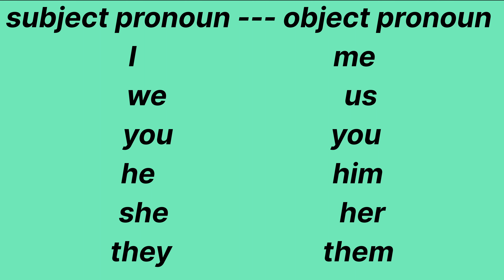Subject Pronoun & Object Pronoun কাকে বলে❓ সহজে শিখুন PRONOUN এর ব্যবহার 👍 Learn Grammar Concepts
TITLE: Subject Pronoun & Object Pronoun কাকে বলে❓ সহজে শিখুন PRONOUN এর ব্যবহার 👍  Learn Grammar Concepts

Description: Welcome to our English Language Speaking Channel, where language mastery meets fun and engaging learning! In this highly anticipated video, we're diving deep into the crucial topic of Subject Pronouns and Object Pronouns.Are you struggling to differentiate between "he" and "him," "she" and "her," or "I" and "me"? Look no further! Our expert instructors break down the complexities of subject and object pronouns in a clear, concise, and entertaining manner.In this comprehensive tutorial, we'll guide you through:Understanding the fundamental differences between subject pronouns (I, you, he, she, it, we, they) and object pronouns (me, you, him, her, it, us, them).Real-life examples and scenarios to illustrate the correct usage of subject and object pronouns in everyday conversations.Common mistakes to avoid when using subject and object pronouns, ensuring clear and effective communication.Pro tips and strategies to boost your confidence in using pronouns correctly in both spoken and written English.Whether you're a beginner looking to grasp the basics or an advanced learner seeking to refine your language skills, this video has something for everyone! Join our dynamic learning community and take your English proficiency to new heights.Don't miss out on this invaluable opportunity to master subject and object pronouns like a pro!